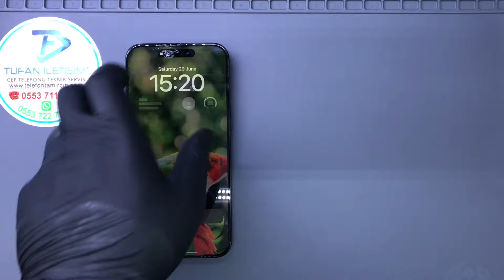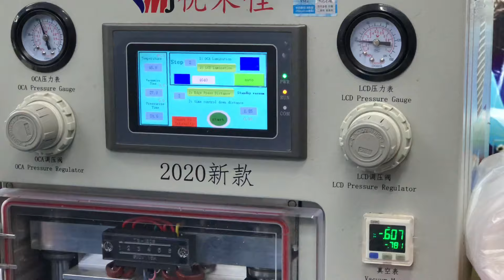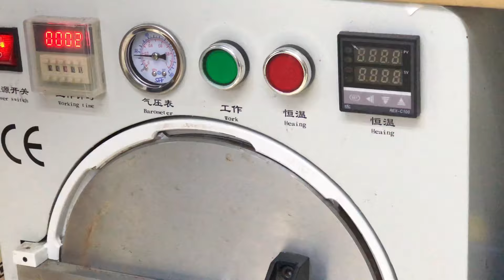İphone 15 Pro Max Cam Değişimi - Takma Sökme Onarım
iPhone 15 Pro Max Cam Değişimi Nasıl Yapılmalı ?

iPhone 15 Pro Max Cam Değişim cep telefon ekran camı değişimini orjinal profesyonel ellerden yapmak istiyorsanız mutlaka bize uğrayın. iPhone 15 Pro Max telefonunuzun ekran görüntüsü sağlam ise cam çatlak ve kırık ise cep telefonunuzun ekranını orjinal bir şekilde camını değişimini sağlıyoruz.

iPhone 15 Pro Max kırık olan ön camını Özel Endüstriyel Makineler vasıtasıyla kolayca söküyoruz.

Sonrasında iPhone 15 Pro Max Ekranınız özel solüsyon jellerle temizlenerek uygulama yapılacak konuma getiriyoruz.

Stoklarımızda iPhone 15 Pro Max Orijinal Ön Camlarımızdan bir tanesini OCA Maddesini uyguluyoruz.

Bu OCA maddesi fabrikada kullanılan iPhone 15 Pro Max ekran ve cam birleşiminden kullanılan esnek bir oca maddesidir.

Daha sonra Fabrikada kullanılan makinelerin aynısıyla LCD ekranınız ile yeni camın birleşim işlemini gerçekleştiriyoruz.

Görüntüyü veren Dokunmatiği sağlayan LCD Ekran sizin kendi ekranınız olacağından, Cihazınız birebir orijinalliğini koruyacak ve Cam değişimi yapıldığını hiç kimse anlamayacaktır. Kesinlikle %1 bile aksaklık olmayacak, %100 Orjinal olacaktır.

Cam değişimi Sonrası Ekran Koruyucu Jelatin Hediyemizdir.

 Ekran Değişimi,

 Cam Değişimi,

  Pil Değişimi,

Arka Kapak Değişimi,

  Sarj Soket Değişimi,

 Kamera Lens Değişimi,

  Lens Değişimi,

  Anakart Onarımı,

 Kasa Değişimi,

  Kamera Değişimi,

 Glass Replacement,

 Screen Replacement,

Cep Telefon Teknik Servisi,

Cep Telefon Servisi,

iPhone 15 Pro Max Cam Değişimi NASIL YAPILIR ?

Teknik servis, tamir, bakım ve onarım bölümümüzde alanında uzman teknisyenlerimiz tarafından son teknoloji profesyonel ekipmanlar ve tamir gereçleri kullanılarak ekran değişimi işleminiz, günlük iş yoğunluğuna göre 30 dakika ile 2 saat arasında yapılarak siz değerli müşterilerimize teslim edilir.

iPhone 15 Pro Max Ekran değişimlerinde kullandığımız tüm ekran yedek parça ürünleri piyasada orijinal olarak kabul gören orijinal kalite ekranlardan oluşmakta ve anlaşmalı olduğumuz orijinal cep telefonu yedek parça toptancıları tarafından tüm kontrolleri yapıldıktan sonra elimize ulaşmaktadır. iPhone 15 Pro Max ekran değişimi işleminin ardından teknik servis ekibimiz cep telefonunuzun ekran, dokunmatik ve parlaklık testlerini tamamlayıp yeni ekran üzerine ücretsiz iPhone 15 Pro Max ekran koruyucu kırılmaz cam yapıştırdıktan sonra cihazınızı size teslim ediyoruz.

iPhone 15 Pro Max ekran hangi durumlarda değişim sağlanır: Ekran kırık veya darbeli sıvı maruz kalma, içten kılca kırılmalar, çatlamalarda ekran değişimi sağlanır. Ekranınız ön yüzeyindeki sadece cam çatladı ise ön cam değişimi sağlanır.

iPhone 15 Pro Max Cam Değişimi GARANTİ SÜRESİ

iPhone 15 Pro Max ekran değişimi yaparken en sağlıklı ve en uzun ömürlü olan %100 orijinal ekran kullanmaktayız. Orijinal ekran değişimleri uzun vadede en başarılı olan yöntemdir.

iPhone 15 Pro Max Cam Değişimi DIŞINDA YAPTIĞIMIZ İŞLEMLER

iPhone 15 Pro Max Kamera değişimi,

iPhone 15 Pro Max Arka Kapak Değişimi,

iPhone 15 Pro Max Cep telefon Hoparlör tamiri,

iPhone 15 Pro Max Mikrofon Değişimi,

iPhone 15 Pro Max Sıvı Teması Onarımı,

iPhone 15 Pro Max Batarya Değişimi,

iPhone 15 Pro Max Şarj Soket Değişimi,

iPhone 15 Pro Max Kasa Değişimi,

iPhone 15 Pro Max Yazılım Güncellemesi